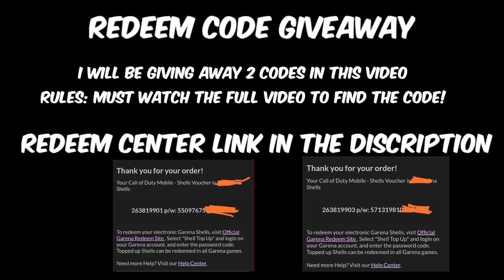FREE REDEEM CODE IN COD MOBILE (6K SUBS GIVEAWAY🎉)